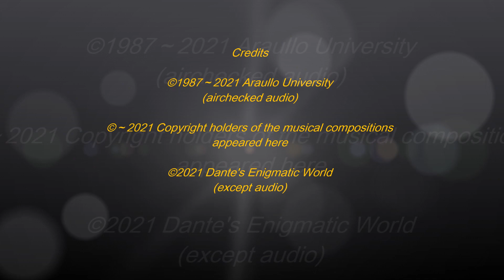DWAU - The Mellow Sound of the City: SID 1987